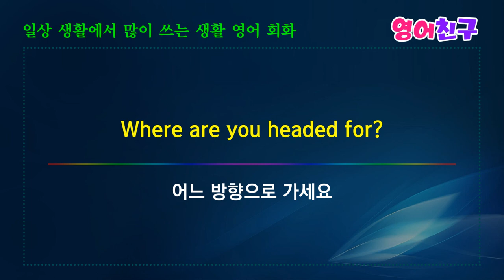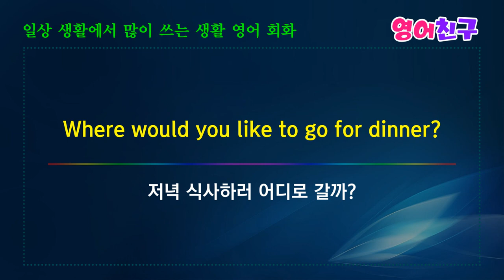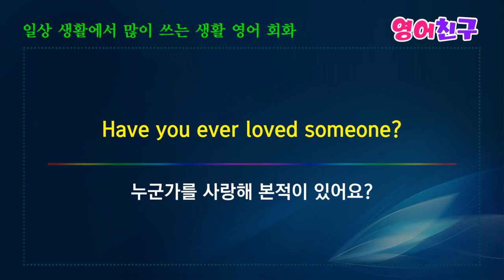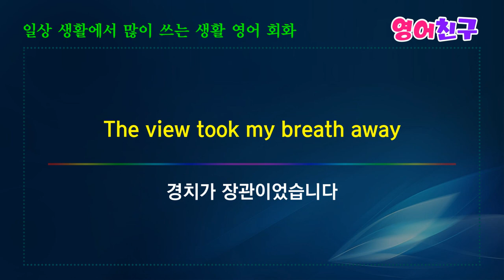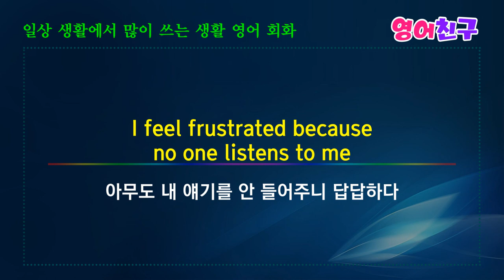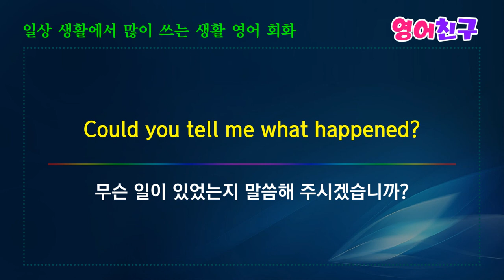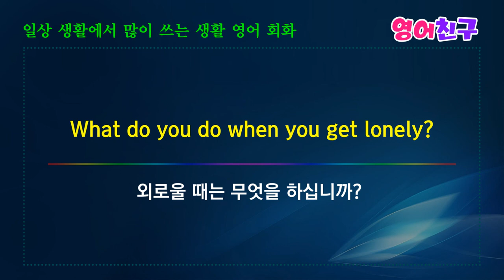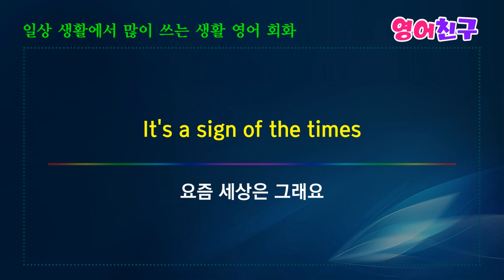#94 영어 자신감이 생겨요 | 영어 회화 영어 문장 10분의 기적 영어 회화 영어 단어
부탁하나 해도 될까요?
May I ask you a favor?

차를 렌트하는 거 어때요?
How about renting a car?

택시 요금은 얼마죠?
How much is the taxi fare?

어느 방향으로 가세요
Where are you headed for?

왜 그렇게 생각해?
What makes you think so?

저녁 식사하러 어디로 갈까?
Where would you like to go for dinner?

무엇을 드시겠습니까?
What would you like to have?
등 영어 회화 문장 30개 입니다.